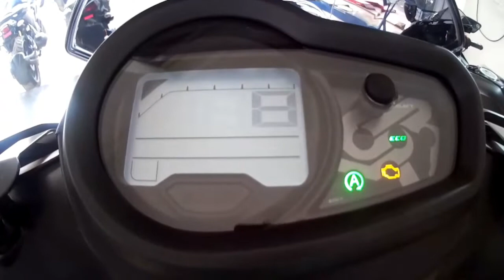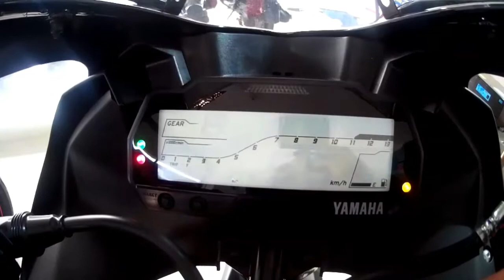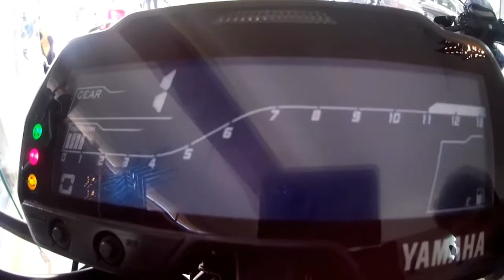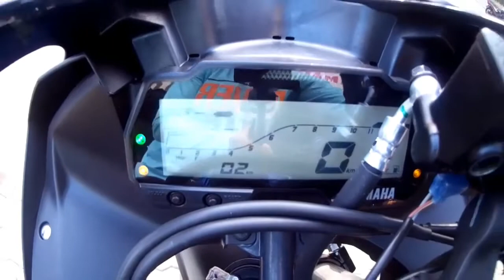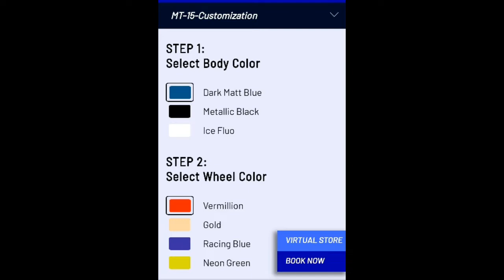full review on YAMAHA MT 15 by MJ.RIDER.... by ADVENTUROUS LIFE..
YAMAHA MT 15 FULL  REVIEW ...

for more and full details
search in  Google as  Yamaha motor India
and get all details

Details of showroom
CHELLROHN MOTORS
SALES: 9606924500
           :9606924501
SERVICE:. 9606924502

ADDRESS:
FORTUNE HIGHWAY BUILDING
MOODBIDRI-KARKALA ROAD
JAINPETE MOODBIDRI -574227